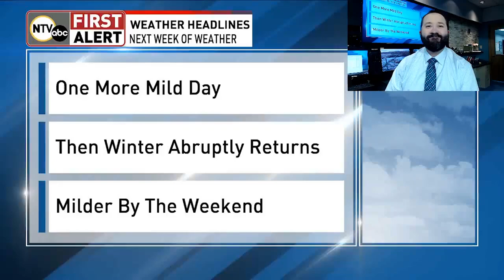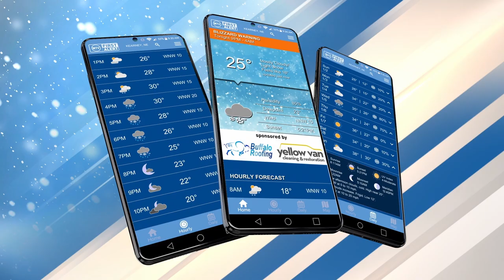Snow on the way! (February 21, 2023 Forecast)